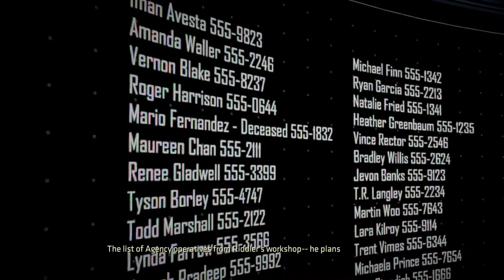Batman: The Enemy Within - PC Gameplay #4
►Gameplay #5 FINAL

Batman: The Enemy Within (2017)

~Pharmit24~